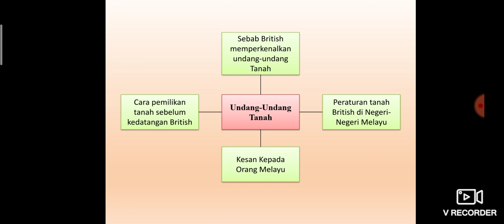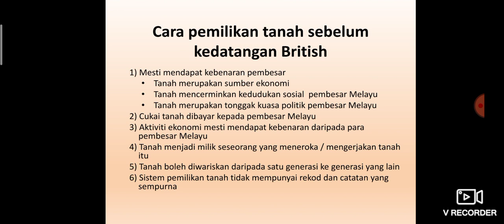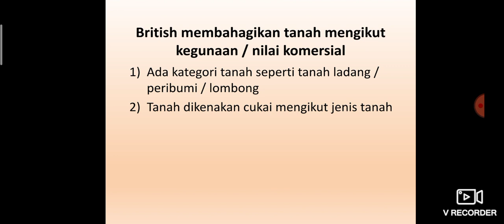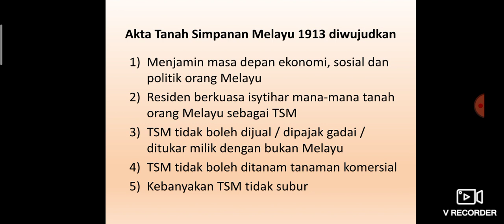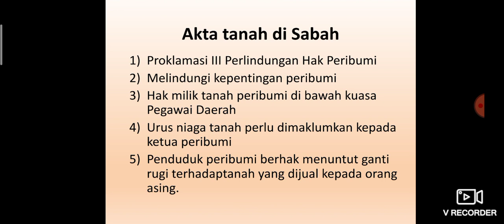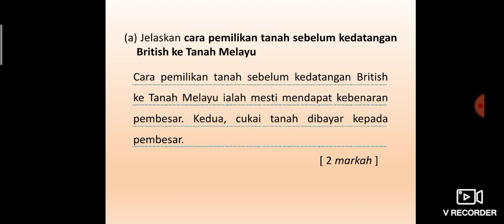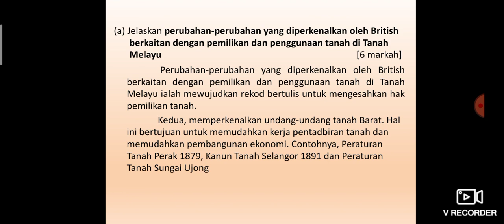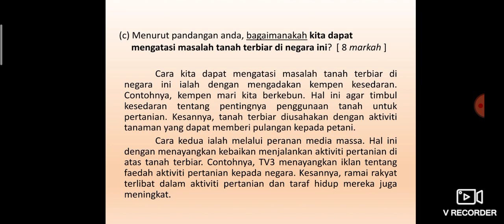Formula Sejarah: Undang-undang Tanah British di Tanah Melayu (bab 10 ting 4)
Mempunyai nota bersama kaedah mengingat yg sgt berkesan, terdapat analisis SPM terkini dan kaedah menjawab soalan sejarah utk kertas 2.

Minta like fb formula Sejarah ckg. Terima kasih semua